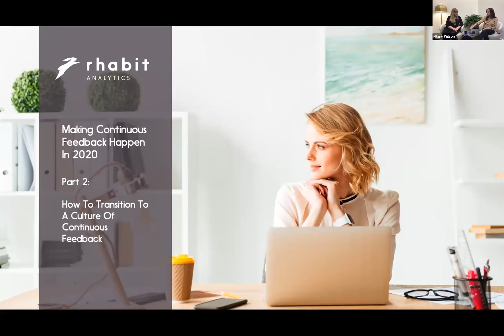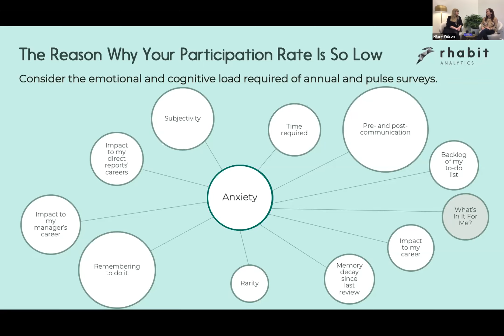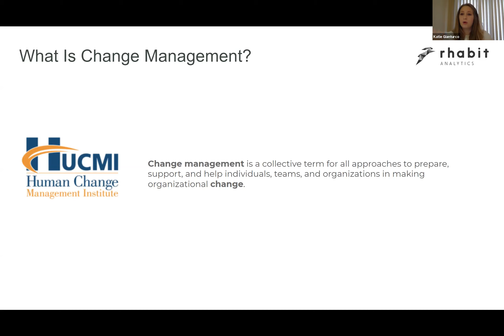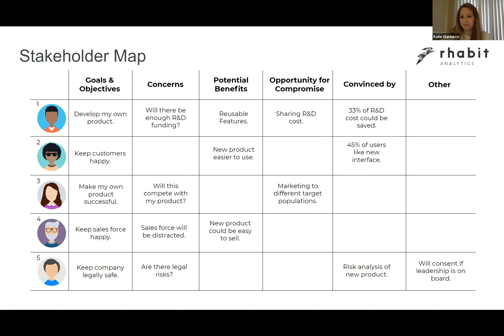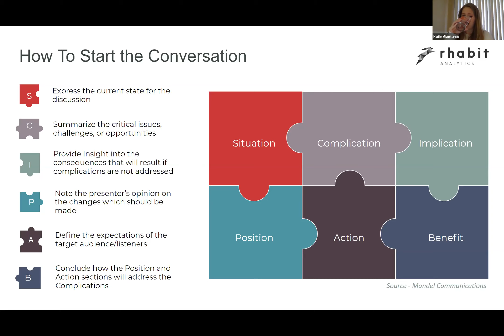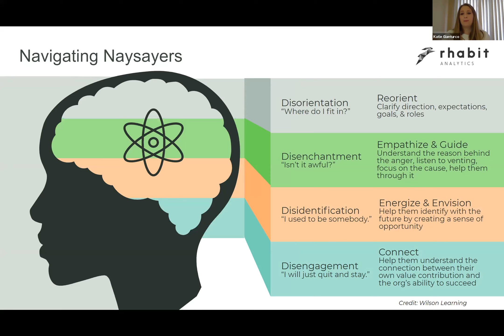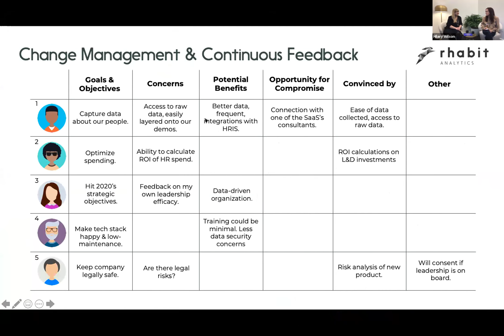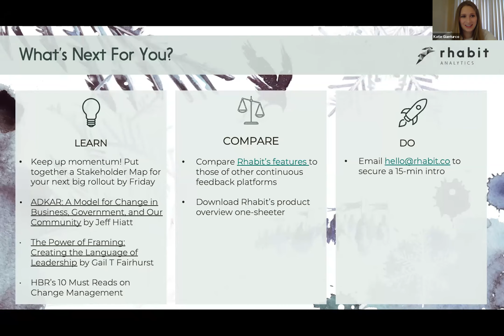Webinar - How To Transition To A Culture Of Continuous Feedback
Special guest speaker Katie Gianturco from Total Wine & More joins us for this portion of the Making Continuous Feedback Happen in 2020 2-part series.

In this episode, we review the basic tenets of change management in the context of recommending a move to continuous employee feedback. Katie leads us through ADKAR, SCIPAB, stakeholder maps, and more to help our talent leaders feel more comfortable raising the priority of continuous feedback in their organizations.